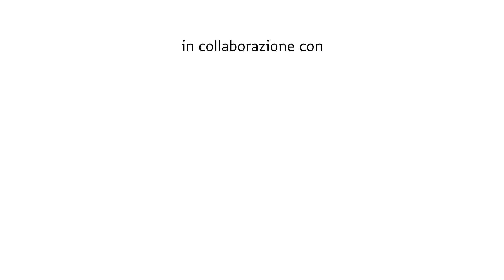Memoria e potere - Mario Lentano (20/11/2019)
MEMORIA E POTERE. CENSURA E ROGHI DI LIBRI NEL MONDO ROMANO

Mario Lentano | Università di Siena

Nell'immaginario comune, la censura intellettuale e i roghi di libri rimandano soprattutto all'età moderna, e in particolare ai conflitti scatenati dall'invenzione della stampa e dalla riforma protestante. In realtà già il mondo romano conosce entrambi i fenomeni; occasionalmente attestate già in epoca repubblicana, la persecuzione degli autori "scomodi" e la distruzione materiale dei loro testi si sviluppano soprattutto nella prima età imperiale, allorché il potere politico pretende di imporre la propria versione del passato e colpisce duramente qualsiasi ricostruzione alternativa o dissonante rispetto a quella ufficiale. La conferenza percorre questo lato oscuro ma appassionante della cultura romana, illustrando alcuni episodi chiave della lunga guerra fra la memoria e il potere e approdando infine a una sorprendente e forse inquietante apertura sulla nostra contemporaneità.

Bibliografia

Luciano Canfora, "Libro e libertà", Laterza, Roma-Bari 1994
Luciano Canfora, "Augusto figlio di dio", Laterza, Roma-Bari 2016
Mario Lentano, "La memoria e il potere. Censura intellettuale e roghi di libri nella Roma antica", Liberilibri, Macerata 2012
Tacito (a cura di Sergio Audano), "Agricola", Rusconi, Sant’Arcangelo di Romagna 2017